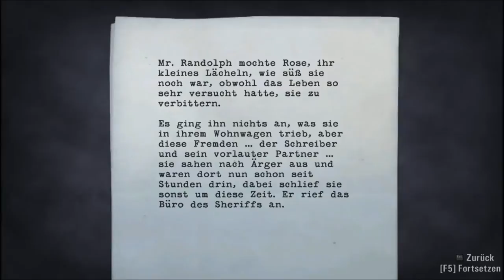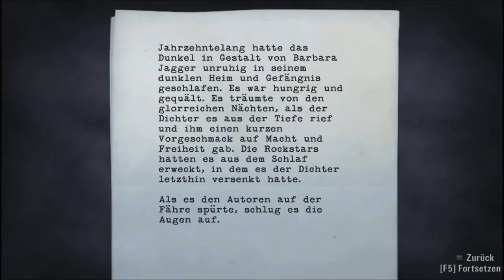Let`s Play Alan Wake #12 Die arme Rose - [Deutsch/HD]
«ALAN WAKE»
Action-Adventure von Remedy / Microsoft Game Studios (2010)

Let`s Play von Akfree

Täglich um 18:00 Uhr

Vergesst bitte nicht das Video zu bewerten !
Das zeigt uns wie die Videos bei euch ankommen !

Habt ihr Verbesserungsvorschläge ?

Schreibt es in die Kommantare !

Wir auf Facebook: (Hier gibt es leider immoment Komplikationen !)